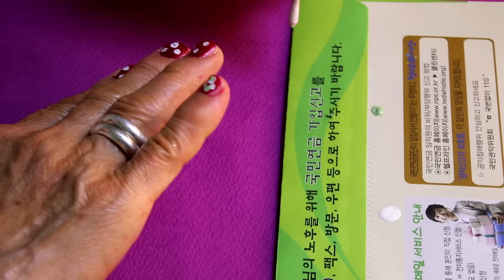옥희 생일파티 갈 때 하는 네일아트 [박막례 할머니]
그녀의 베스트프랜드!  옥희 할머니 칠순잔치를 가기위해 네일아트에 도전한 막례 할머니.
시작은 도트무늬 네일아트 였지만 뒤로 갈수록 수난의 연속..★

먼저, 갑자기 많은 사랑을 받게되어 어떻게 감사 인사를 전해야 할지 계속 썼다 지웠다를 반복하게 되네요. 어떤 말로도 표현 할 수 없을 만큼 너무나 감사드립니다. 71세가 되신 할머니와 즐거운 추억을 남기기 위해 시작한 유투브 채널인데 이제부터는 구독자 여러분들도 함께 그 추억을 만들고 있다고 생각해주세요!

할머니도 구독자분들 댓글 읽으면서 웃거든요♥
저는 앞으로도 이 채널의 목적인 할머니의 행복과 도전을 위해 영상 잘 만들겠습니다!

예쁜 댓글들 너무 감사드립니다. (진심으로요..!)

사용된 음악
beyonce - love on top ,  질투의화신 no no no